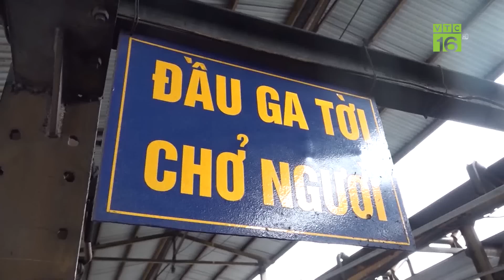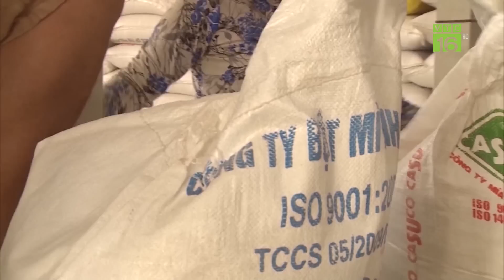Đề xuất 15 năm đóng bảo hiểm xã hội được hưởng lương hưu | VTC16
VTC16 | Người lao động đủ tuổi nghỉ hưu, chỉ cần có từ 15 năm đóng bảo hiểm xã hội trở lên là có thể được hưởng lương hưu hàng tháng, thay vì tối thiểu 20 năm như quy định hiện hành. Đề xuất mới của Bộ Lao động- Thương binh và Xã hội tại Dự thảo Luật Bảo hiểm xã hội sửa đổi đang nhận được sự đồng tình của người lao động.